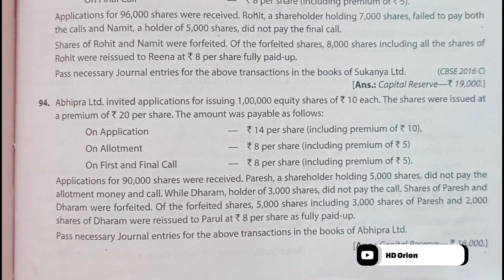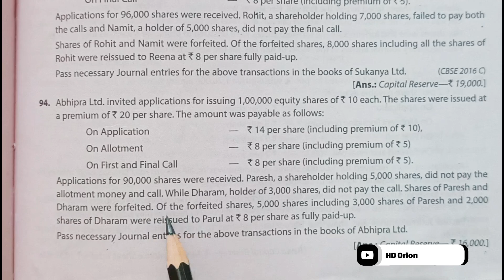31. Accounting for Share Capital | TS Grewal's 94, 95, 96 | Forfeited Shares issued at premium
31. Accounting for Share Capital | TS Grewal's 94, 95, 96 | Forfeited Shares issued at premium

Chapter 6 : Death of a Partner
T S Grewal's solutions for class 12 accountancy 2024-25